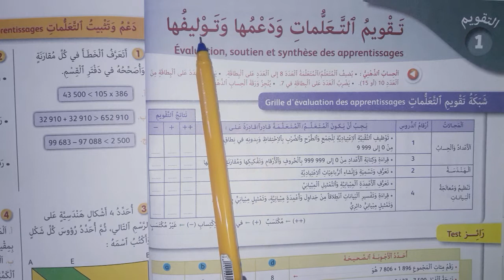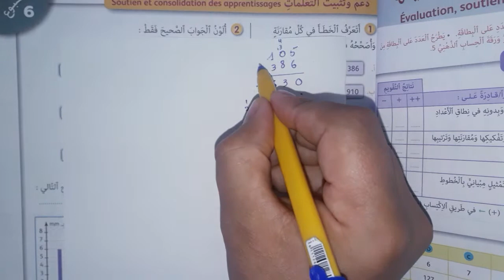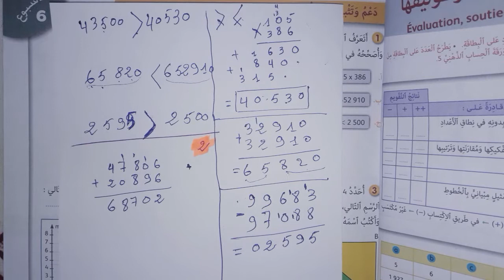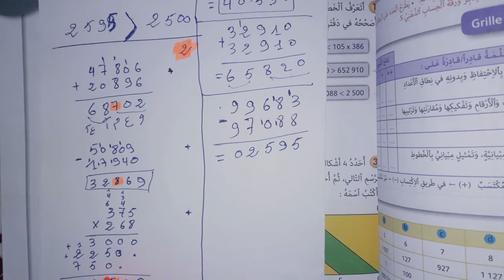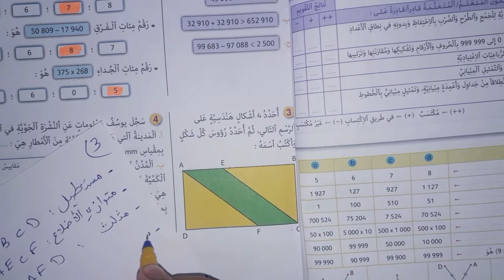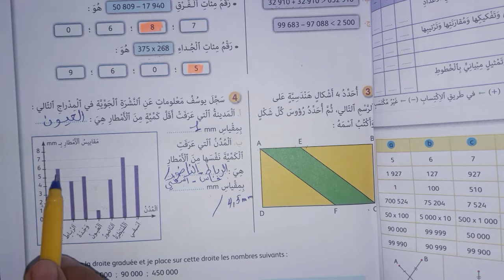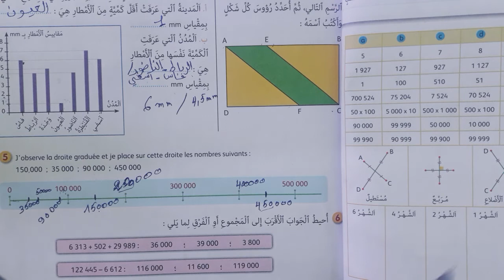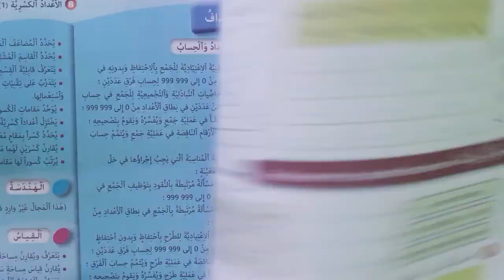الجيد في الرياضيات المستوى الرابع ص 27 / أسبوع التقويم و الدعم الوحدة الأولى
السلام وعليكم في هذه الحلقة نقدم لكم حل صفحة 27 من كتاب الجيد في الرياضيات المستوى الرابع الخاص بأسبوع التقويم والدعم الأسبوع الخامس من الوحدة الأولى .

صفحة 28 من كتاب الجيد في الرياضيات للسنة الرابعة ، في هذا المقطع نقدم لكم حلول جميع التمارين بالصفحتين 10و 11

كما نخبركم أن قناة مردي توفر لكم مجموعة من الدروس الأخرى فنتمنى أن تشتركوا في القناة .
الجيد في الرياضيات المستوى الرابع طبعة 2019 كتاب التلميذ

الجيد في الرياضيات المستوى الرابع ص 100
الجيد في الرياضيات المستوى الرابع ص 76
توزيع سنوي الجيد في الرياضيات المستوى الرابع
الجيد في الرياضيات المستوى الرابع طبعة 2020 دليل الاستاذ
جذاذات الجيد في الرياضيات المستوى الرابع 2019 المنهاج المنقح pdf